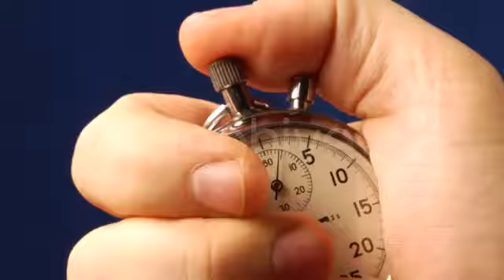Stop-Watch In Hand | Stock Footage - Videohive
the close-up hand push the start and finish button on stop-watch
 Last Update 4 September 12 Created 4 September 12 Alpha Channel No Looped Video No Frame Rate 25 Resolution 1920x1080 Video Encoding Photo JPEG File Size 223mb Number of Clips 1 Total Clip(s) Length 0:22 Tags clock, counting, hand, instrument, measurement, measuring, meter, pushing, speed, sports, starting, stopwatch, time, timer, watch